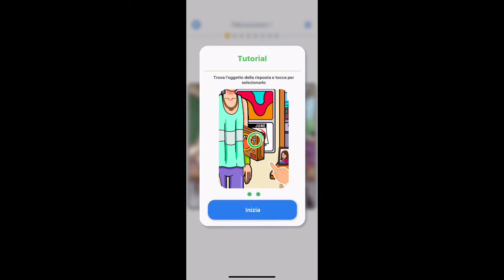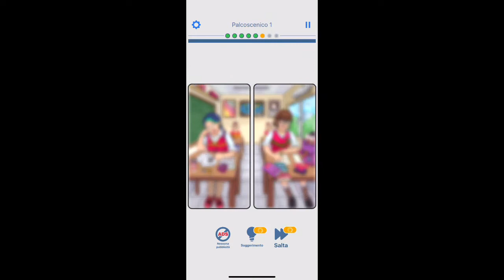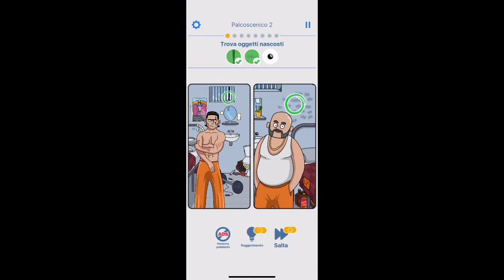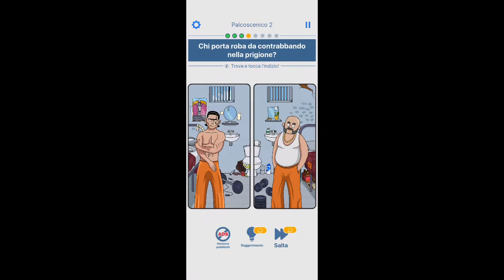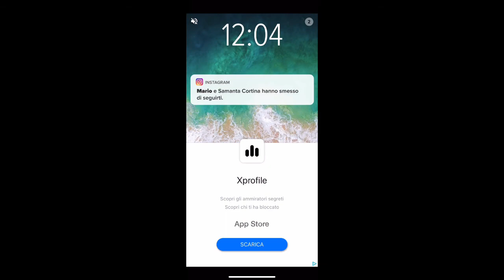Soluzioni Enigmista! - Riddle Master Livelli 1-2 - Walkthrough iOS/Android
Soluzioni L’Enigmista - Riddle Master Livelli 1-2 - Walkthrough iOS/Android